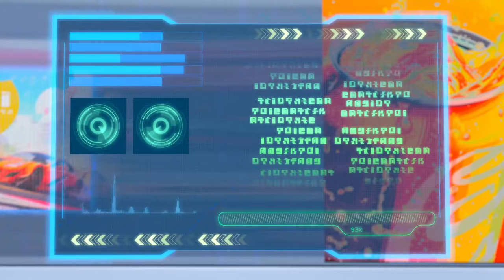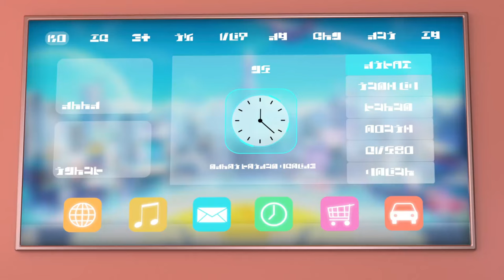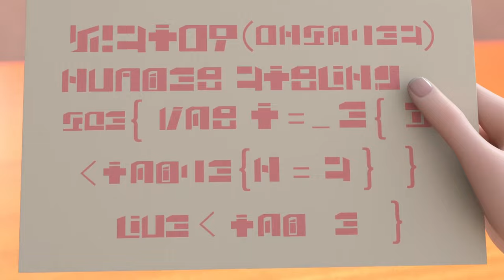Super Car Part 2